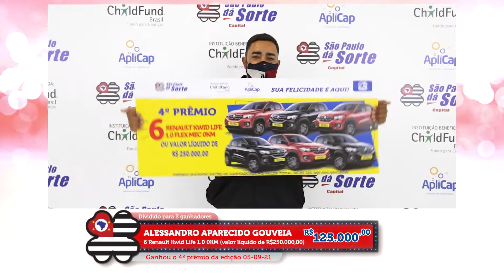PRESTAÇÃO DE CONTAS - 12.09.2021 | SÃO PAULO DÁ SORTE 05.09.2021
Confira os ganhadores do dia 05 de setembro de 2021.

(((( sãopaulodasorte.com.br ))))